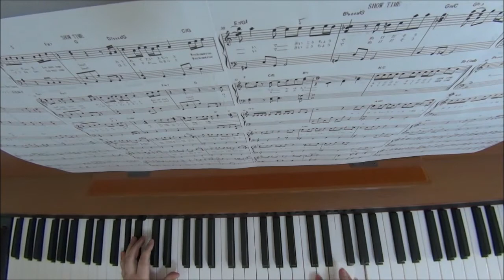SHOW TIME（Album「This is 嵐」通常版より）/ 嵐 ピアノ初級アレンジ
Album「This is 嵐」収録の「SHOW TIME」を採譜（耳コピ）して初級のピアノ譜にアレンジしました。中級アレンジはこちら

作詞・作曲：AKIRA, Shingo Kubota, Satoru Kurihara
ピアノアレンジ・演奏：高島麻子